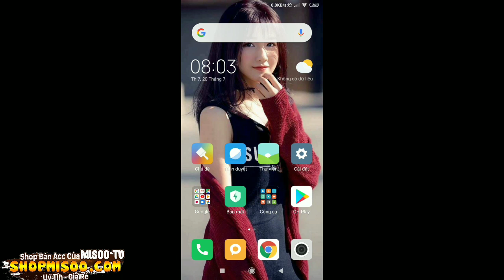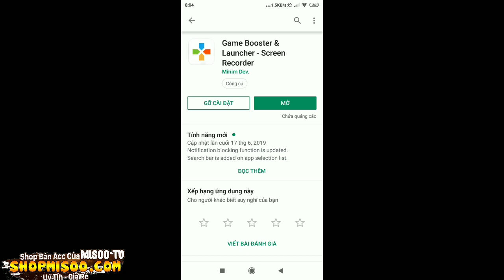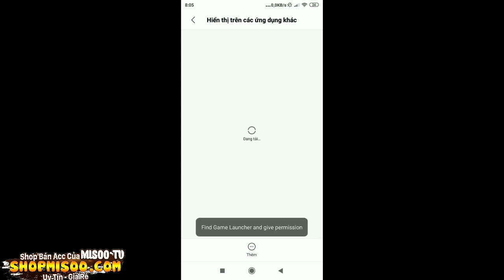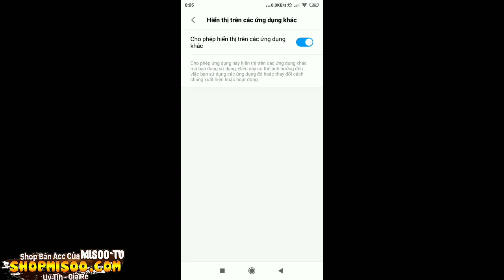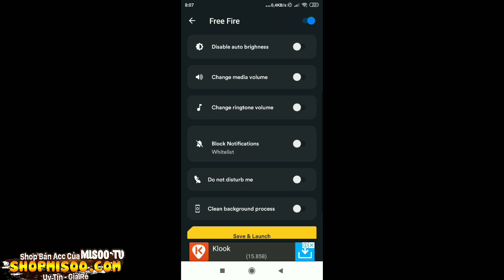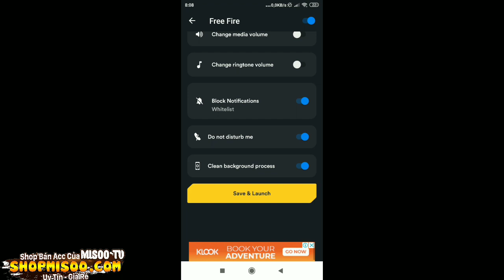Hướng Dẫn Giảm Lag Free Fire Mới Nhất - Ứng Dụng Fix Lag Chơi Mượt Như Iphone | Misoo Tv